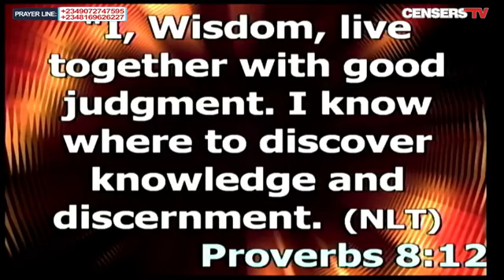THE APPLICATION OF THE WORD OF GOD YOU HEAR BRINGS RESULTS